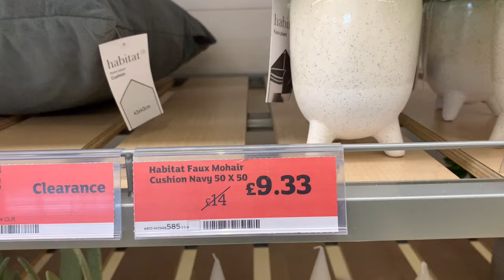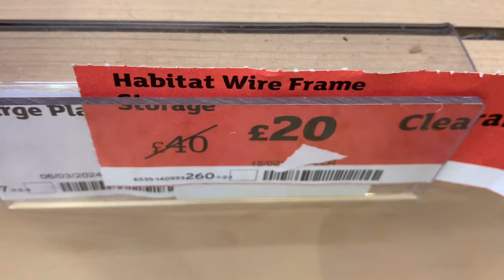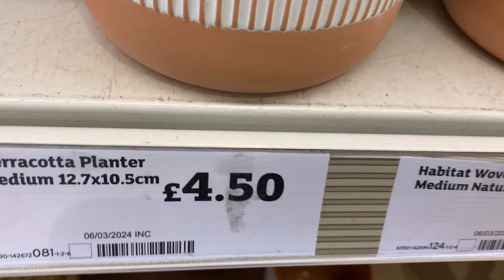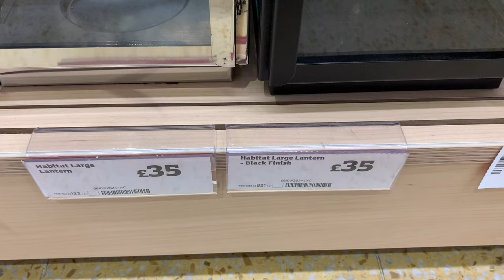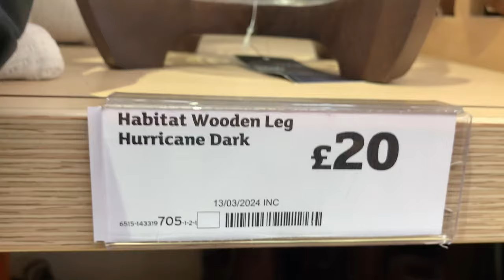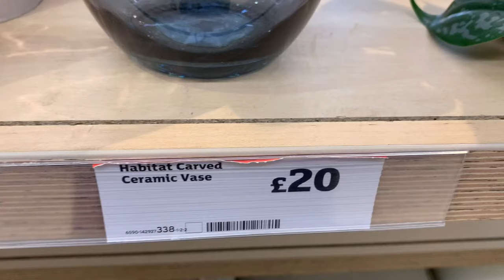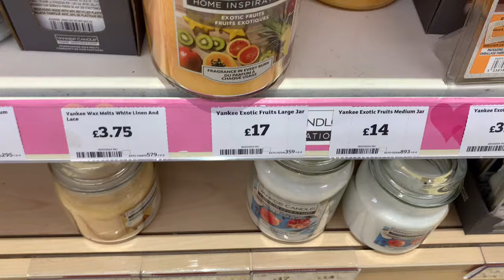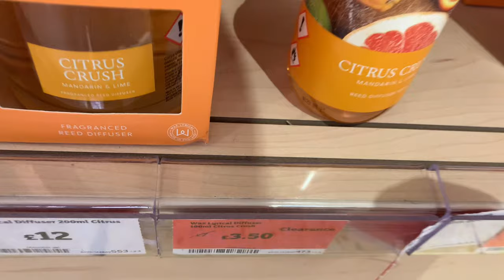BIG SALE IN SAINSBURY HOME | SHOP WITH ME | HOME ACCESSORIES SALE IN SAINSBURY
Check out Sainsbury home section on Sale